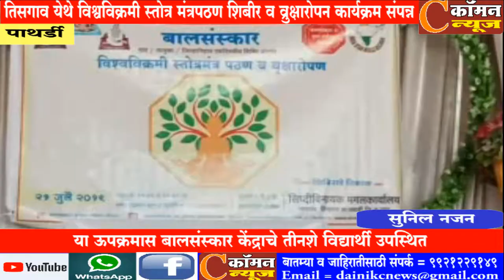पाथर्डी - तिसगाव येथे विश्वविक्रमी स्तोत्र मंत्रपठण शिबीर व व्रुक्षारोपन कार्यक्रम संपन्न